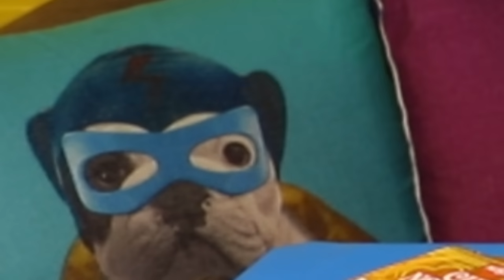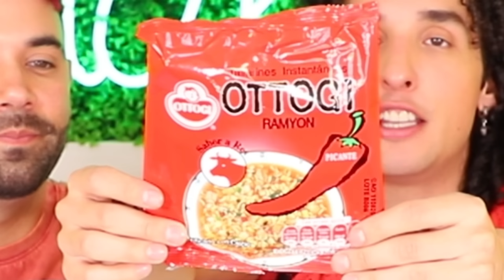Mezclamos todos las Sopas Instantaneas del super mercado 🥣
Comenta cual es tu sopa instantánea favorita!

Comenta con un 🍑 si ves este mensaje y estas suscrito al canal!

CHINOS: Jorge_Anzaldo
DIEGO: DgoCardenas

* LOS RULÉS *

Envíanos tus cartas y todo lo que quieras al siguiente apartado postal:

C.O.V 40
Oficina Vertiz
Delegación Cuahtemoc
Ciudad De Mexico
CP 06721